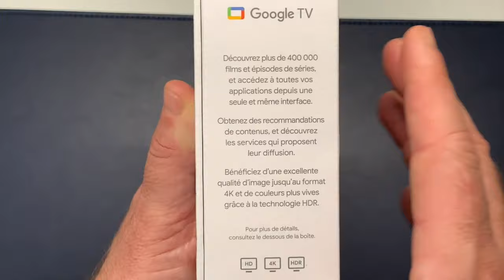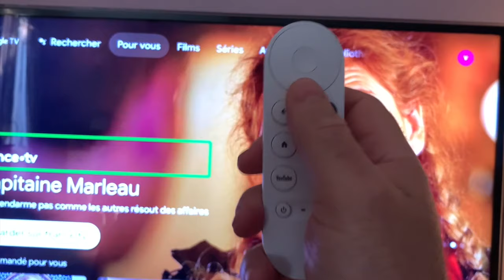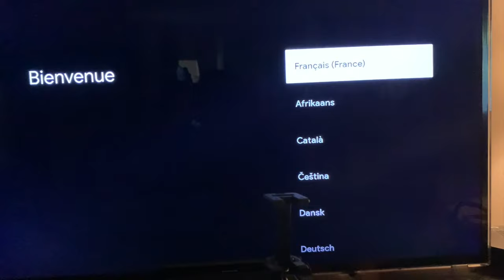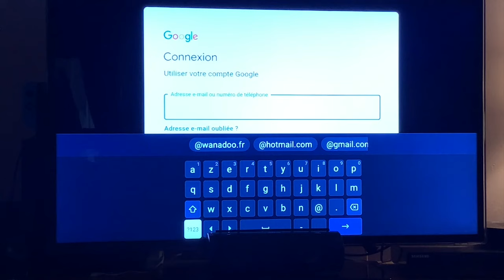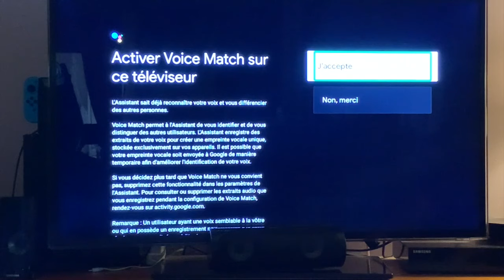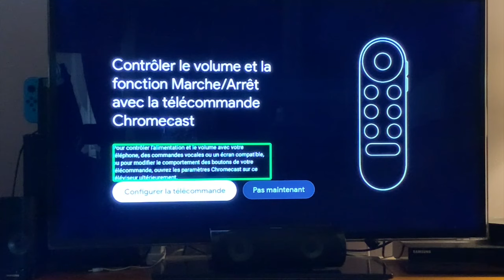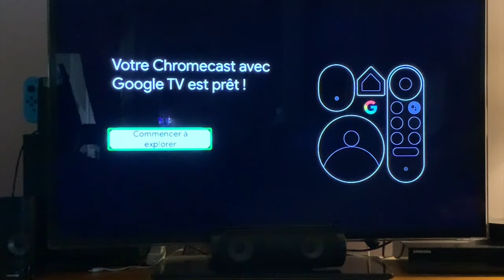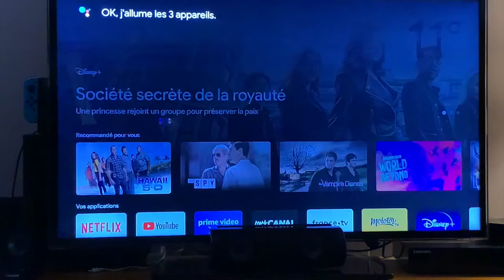ChromeCast Google TV : Google Assistant premier démarrage accessible configuration TalkBack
Salut à tous voici le tout nouveau ChromCast Google TV sorti officiel le 15 Octobre, je vous présente dans cette vidéo le premier démarrage en toute accessibilité avec TalkBack faite vous même la connexion wifi mettez vous même en place Votre Google TV et transformer votre simple TV en une vrai TV connecté Android. Gérer votre maison avec la télécommande Google Assistant  lumières,  TV , Prises,